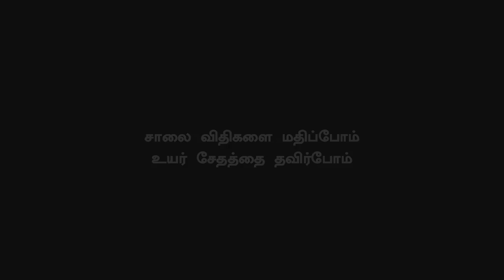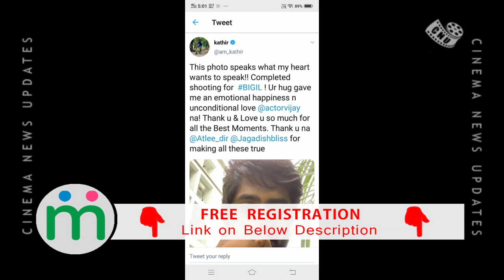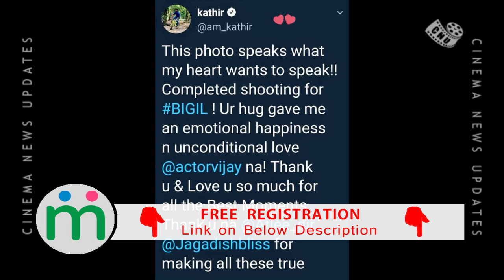Bigil Final Day Movie Shooting | Kathir Emotional Moments of Thalapathy Vijay | Atlee | AGS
ஷூட்டிங்கில் விஜய்யை கட்டிபிடித்து அழுத கதிர்